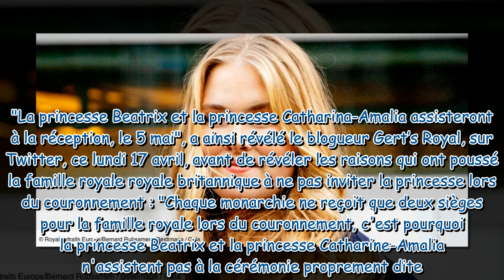Amalia des Pays-Bas : cet honneur réservé lors du couronnement de Charles III